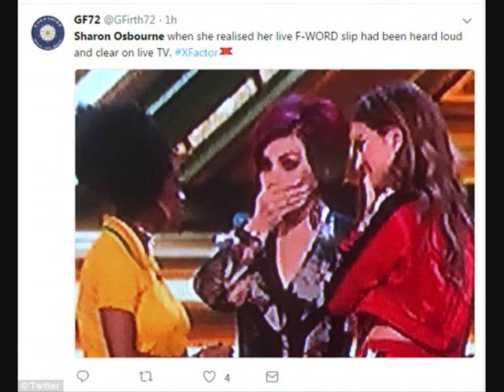X FACTOR: Shocked Sharon Osbourne drops the F b0mb live on TV as her acts Rai-Elle Williams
Rai-Elle Williams and Holly Tandy were eliminated from the X Factor during the dramatic quadruple elimination weekend on Sunday.
The outspoken 65-year-old judge was seen consoling her two acts as they received the news of their elimination and went in for the hug.
But then she dropped the F bomb before bringing her hand to her mouth in shock as she realised what she had done pre-watershed.